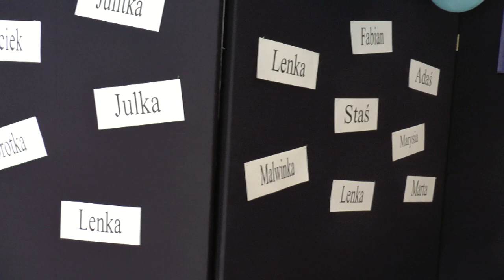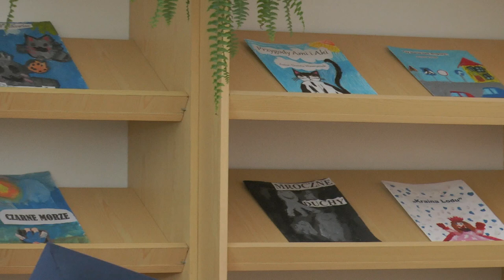Ślubowanie pierwszoklasistów w Sławacinku Starym